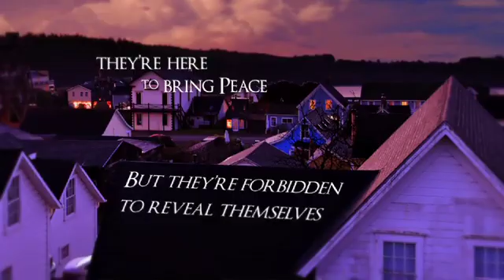Halo by Alexandra Adornetto -- Book Trailer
Watch this book trailer video for the young adult novel Halo by Australian teenage writer Alexandra Adornetto. In the YA book Halo, three angels are sent down to bring good to the world: Gabriel, the warrior; Ivy, the healer; and Bethany, a teenage girl who is the least experienced of the trio. But she is the most human, and when she is romantically drawn to a mortal boy, the angels fear she will not be strong enough to save anyone—especially herself—from the Dark Forces. Is love a great enough power against evil?

The fantasy novel Halo is the first book in a fantasy trilogy by Alexandra Adornetto.

Halo by Alexandra Adornetto
Feiwel and Friends